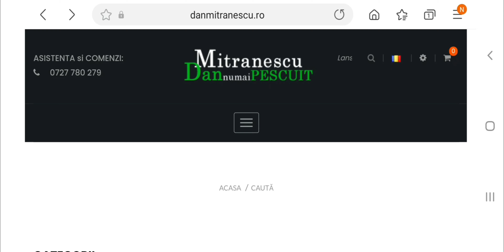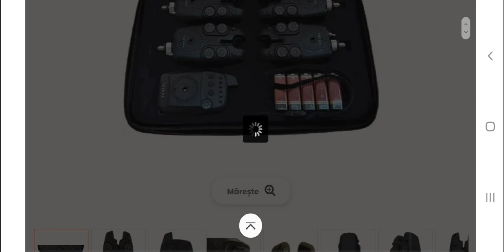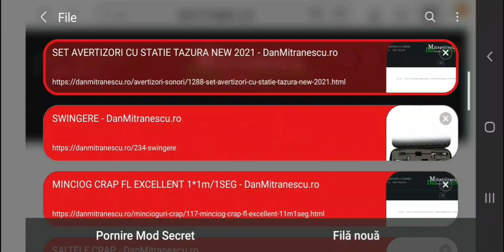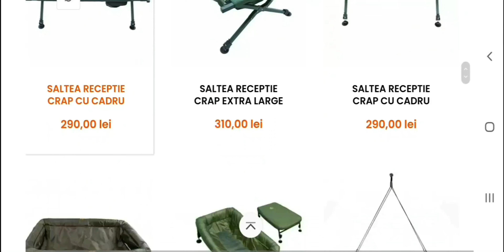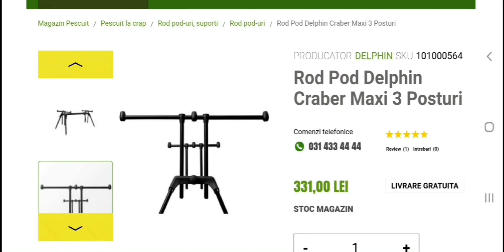Viitorul meu echipament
Salutare pescari! Astăzi vă prezint viitorul meu echipament. Probabil ma voi răzgândii pe parcuri ce voi testa și altele, asta rămâne de văzut.